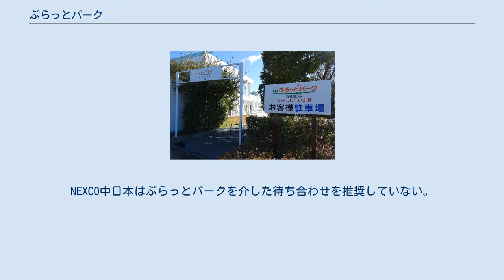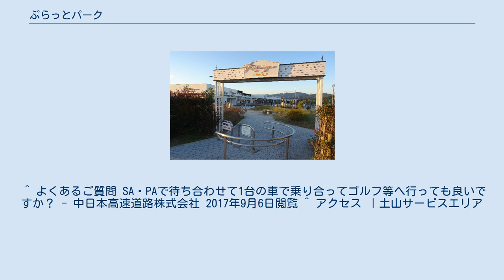ぷらっとパーク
日本のサービスエリア・パーキングエリア
東名高速道路 浜名湖サービスエリア ぷらっとパーク（撮影：2018年1月2日） ぷらっとパークとは、中日本高速道路（NEXCO中日本）管内のサービスエリア・パーキングエリアを管理する中日本エクシスが、一般道から施設を利用できるように設けた出入口のことである。
 同様の出入口は、NEXCO東日本・NEXCO西日本管内のサービスエリアやパーキングエリアにも存在する。
NEXCO西日本管轄のサービスエリア・パーキングエリアを管理する西日本高速道路サービス・ホールディングスでは「ウェルカムゲート」と呼んでいる。
NEXCO東日本管内では「ウォークインゲート」と呼んでいる。
 サービスエリア・パーキングエリアの休憩施設の利用促進を図るために業務用出入口（元来は従業員の通勤やエリア内で販売される物資の搬入などにのみ用いられていたもの）を一般者向けに開放したものであり、一般道から高速道路の休憩施設を利用出来るように設置している。
なお一部の新規開業した施設においてはぷらっとパーク設置を前提とした設計となっている。
スマートインターチェンジと異なり、本線への車両の出入りは出来ない（別途、一般者向けの専用駐車場が設けられている）。
NEXCO中日本はぷらっとパークを介した待ち合わせを推奨していない。
 元が従業員用の出入口である観点から場所によっては駐車が困難な施設もあることは留意したい。
なお、ぷらっとパークの開閉時間は、サービスエリア・パーキングエリアによって異なっており、一部では24時間開放している場所もあるが、夜間は閉鎖する場所もあるため注意が必要である。
 ハイウェイオアシスに似ているが、こちらは高速道路側から隣接施設を利用出来るように設置したものであり、若干異なる（ぷらっとパークには隣接施設が存在しないことが多い）。
 ^ よくあるご質問 SA・PAで待ち合わせて1台の車で乗り合ってゴルフ等へ行っても良いですか？ - 中日本高速道路株式会社 2017年9月6日閲覧 ^ アクセス ｜土山サービスエリア